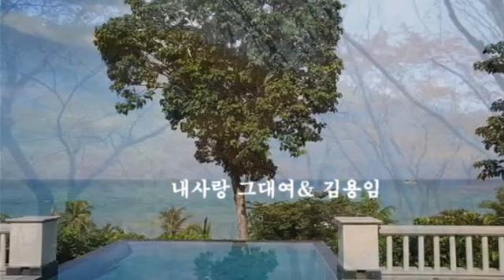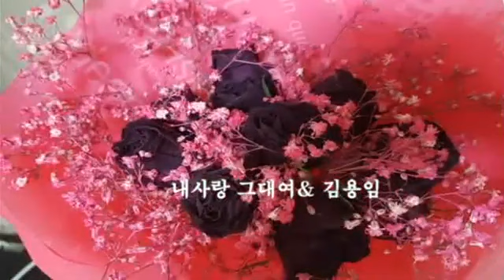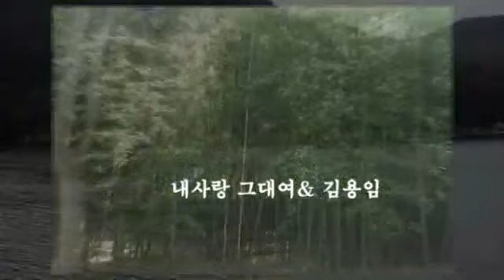내사랑 그대여& 김용임